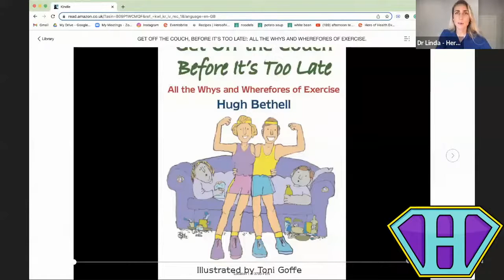Get Off The Couch Before It's Too Late | Hero of Health Dr Hugh Bethell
Join us on our weekly live health show, where we interview Health Heroes who transformed their own, their patient's, and/or their community's health.

This week's Hero of Health is Dr. Hugh Bethell
Topic: Get Off The Couch Before It's Too Late

We are a team of NHS Doctors on a mission to empower a million people to reverse their chronic diseases & tackle loneliness. To achieve this, we build lasting communities where we deliver the coaching and health education one needs to become a Hero of their own and their community's Health regardless of socioeconomic background.

Join our Hero of Health Walks, Community, Coaching, and Education to become the Hero of Your Health - just like our guests did!

As a sponsor, you will be listed as a Hero of Health Ambassador on our platforms.